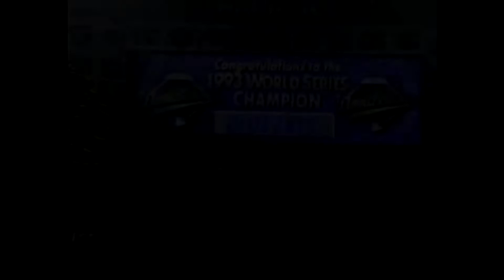TORONTO BLUE JAYS 2020 MARCH TO OCTOBER (TRAILER)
This series we take the Toronto Blue Jays through March to October. How far will we get?

This year I want to do March To October mode with every MLB team. I want to see if I can win it all and with how many teams I can do it with. I am playing on the highest difficulty right now. Each Team will have several episodes based on how far we make it.